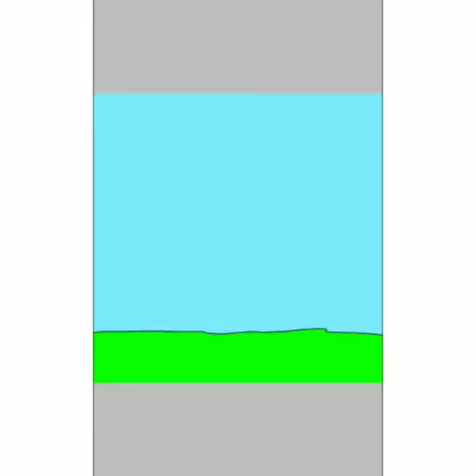Raças de cavalos - coleção de desenhos Ibis Paint X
Raças de cavalos: Corcel,Appaloosa,Gypsy Vanner,Marwari,Bashkir,Mangalarga marchador,Noriker...